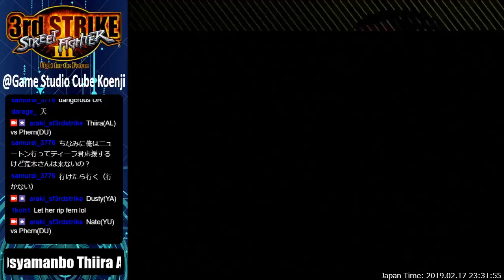20190217 street fighter III 3rd strike, casual match @Game Studio Cube Koenji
This is casual match movie streamed on Twitch 20190217.
Casual match will start around 00:30.
Place：Game Studio Cube Koenji(ゲームスタジオキューブ高円寺)
Game：street fighter III 3rd strike
Player List: Dusty, JP, Nate, Osyamanbo, Phern, Ryan, Thiira, Araki